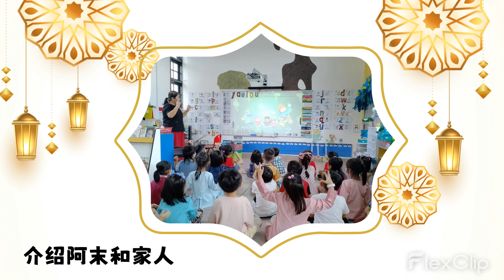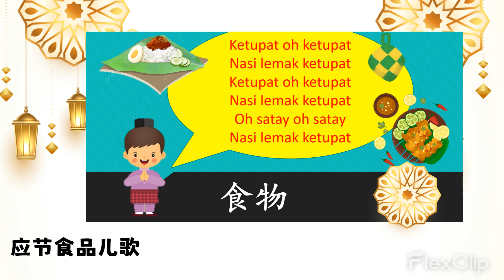Afternoon Mandarin Session Hari Raya Awareness Video 2023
As Muslims around the world bid farewell to the fasting month of Ramzaan, they also prepare for the festival of Eid -ul-Fitr, which exact date was depending on the sighting of the new moon.

Our Manjaria afternoon session team celebrated Hari Raya Aidil Fitri awareness activities on 2nd May 2023. This festive season are a great time to help our children learn, understand and participate in the culture around them.

We used fun-filled interactive way to explained to children who, why and how Muslims celebrates this festival . They even got to shake and move their body when reciting the various types of delicacies name prepared during this celebration. Followed by understanding how Ketupat is made and finally we end the session by making Ketupat art and craft .

当世界各地的穆斯林告别斋戒月时，他们也为开斋节做准备，但是真正庆祝日期，乃
取决于新月的出现。

 我们于 2023 年 5 月 2 日，给下午班的孩子举办了一场“开斋节庆祝会”。我们通过这个节日，认为这是让我们的孩子学习、理解和参与周围文化的好时机。

 我们设计了充满欢乐互动方式向孩子们解释穆斯林庆祝这个节日的原因和方式。 我们还让孩子舞动身体来朗诵各种应节美食， 接着了解马来Ketupat 是如何制作的，我们通过制作其手作作为这词活动的结束。